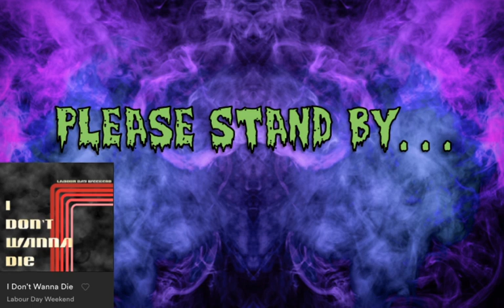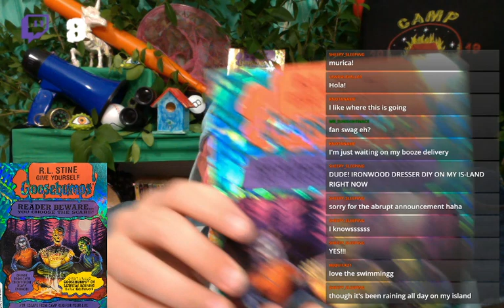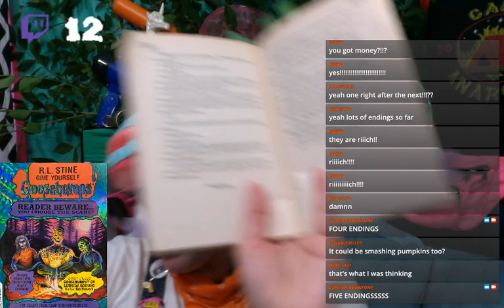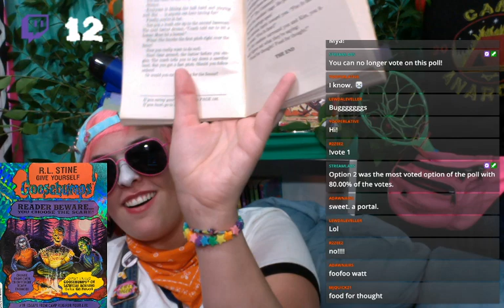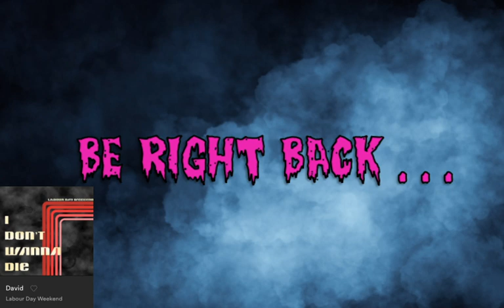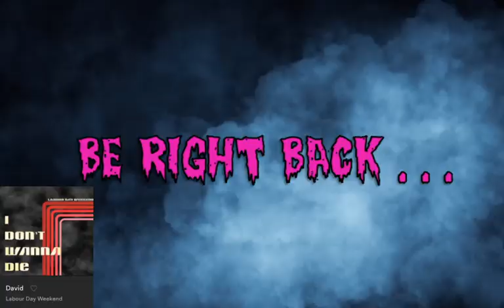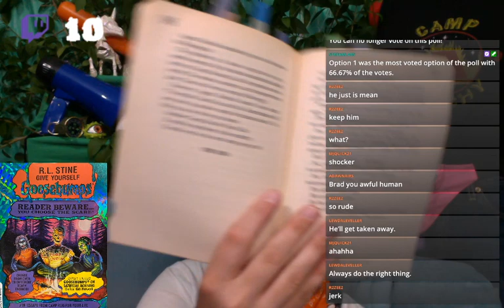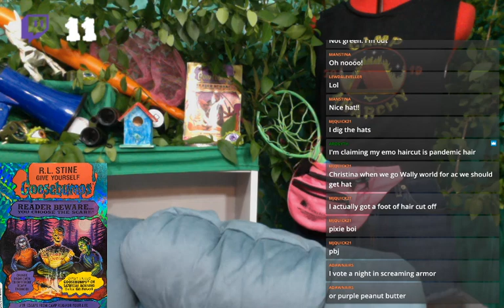#19 Escape from Camp Run-For-Your-Life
Heads up! You&#39;re on your way to sports camp! If only Uncle Ed can find the place. He&#39;s the lamest driver ever.

A sign up ahead says CAMP RUNNING LEAF. Hey! That&#39;s not the name of the camp you signed up for! But Uncle Ed is already driving away. Oh, well. Running Leaf is a sports camp too.  Isn&#39;t that why the campers call it Camp Run-For-Your-Life?

You&#39;ve got a choice of events. If you enter the athletic competition called the &#34;Selection,&#34; you could be selected for a free trip... to be a slave on the Planet Xentron! Yikes. Maybe you&#39;d better choose the wilderness hike instead. Just look out for that mountain lion over there! Oh, and try to steer clear of the Zombies with rotting limbs.

The choice is yours in this scary GOOSEBUMPS adventure that&#39;s packed with over 20 super spooky endings!